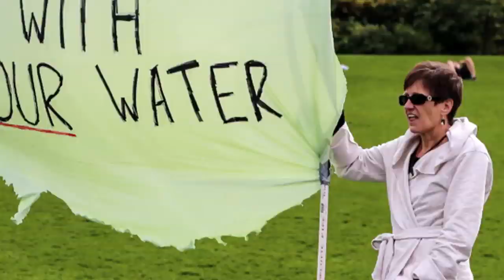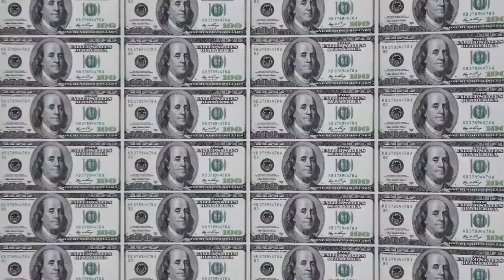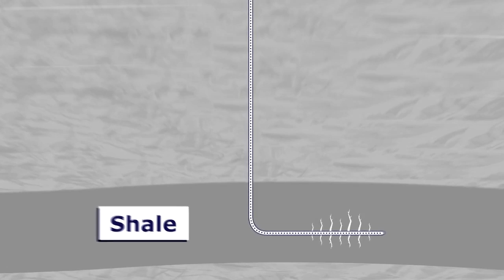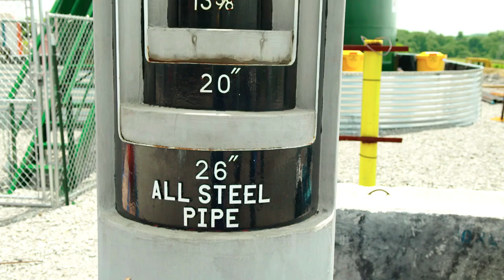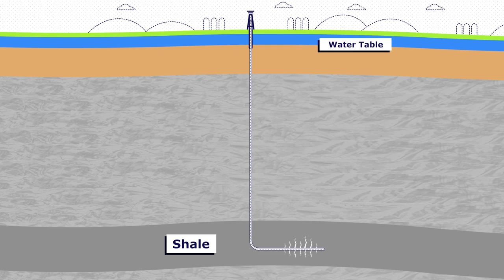Hydraulic Fracturing | INEOS